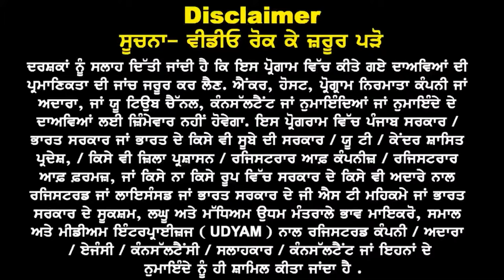Canada ਫ਼ਾਈਲਾਂ ਅਤੇ Refusals ਵੱਡੇ ਧਮਾਕੇ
Canada
ਫ਼ਾਈਲਾਂ ਅਤੇ
Refusals
ਵੱਡੇ ਧਮਾਕੇ